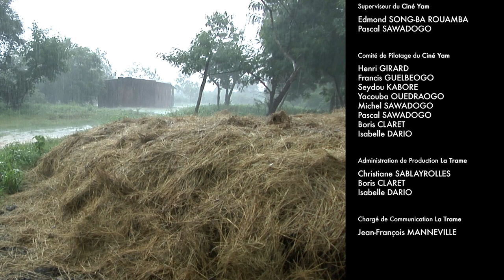Sa Koom birg Ponegre (Le compost passif de la Ferme Pilote de Guiè) Version Mooré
L'AZN et Terre Verte développent un processus de compostage passif adapté au contexte Sahélien. Il limite grandement les besoins en eau et surtout le travail des paysans en valorisant la saison des pluies et l'usage des parcs à bétail. Ici en version Mooré